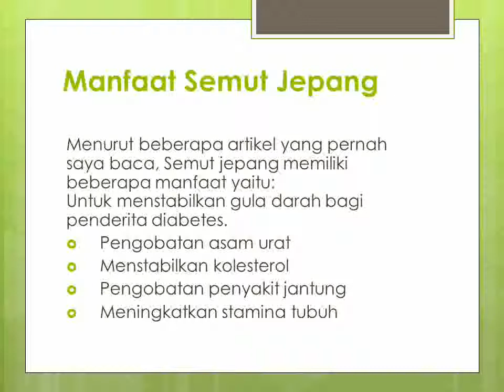Cara budidaya dan manfaat dari semut jepang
Budidaya semut jepang yang banyak digeluti para penggemar untuk bahan pengobatan maupun kosmetik